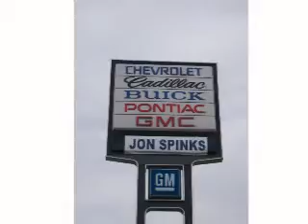JonSpinks Chevrolet Radio Spot 12.22.07